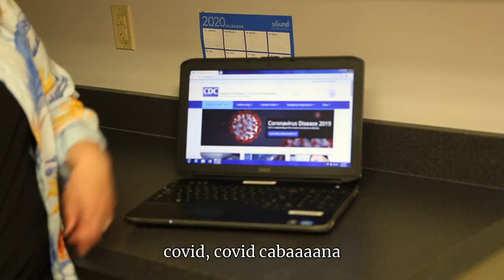Sound Family Medicine COVID Cabana (Parody of Barry Manilow's "Copacabana")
An important message from Dr. Kevin Taggart and our 31st Ave Clinic team you won’t want to miss!

All our clinic teams have been working hard to help our community through the pandemic. Last week our 31st Ave group took a break to have a little fun and share CDC guidelines around COVID-19 in a new way. Please enjoy their COVID Cabana parody video, presented with respects to the one and only Barry Manilow. We hope you have as much fun watching it as we did making it.

Our front line care teams are a hundred percent invested in your community safety. Thank you for the privilege of caring for your families.

We ask that you please follow the CDC recommendations. Please keep 6 feet away — social distancing. Please wash your hands for at least 20 seconds. Please stay at home. Please stay away from our seniors that are so valuable to us. And please stay away from those over the age of 50 with medical problems.

Have a great day and be safe.